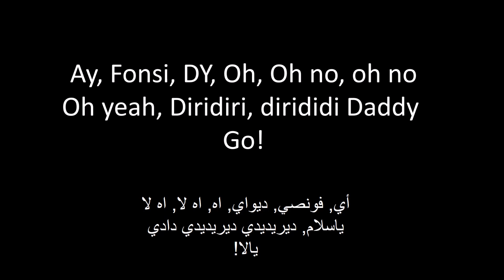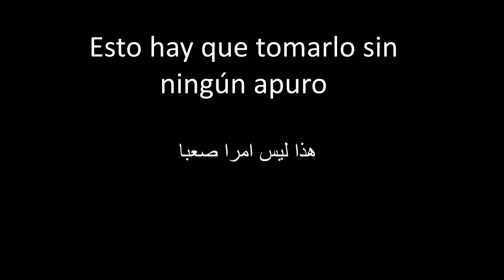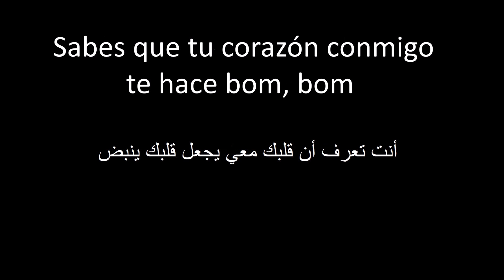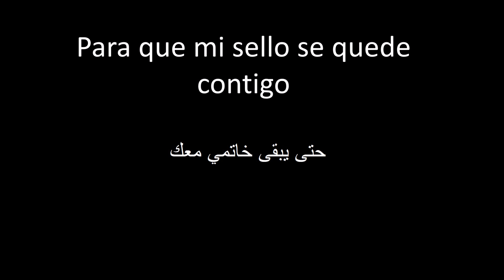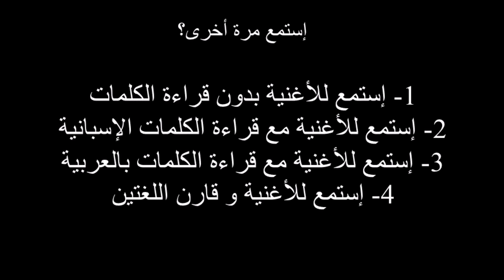Arabic Despacito Fonsi أغنية ديسباسيبتو بالعربي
cha Natascha 14 minutes ago SMASH THE LIKE BUTTON IF YOU SEE MY COMMENT 😂😂❤️ REPLY 18 stiajar stiajar 13 minutes ago Sascha Natascha i see you REPLY 1 KONSTANTIN MUZIK KONSTANTIN MUZIK 19 minutes ago ПРИВЕТ! ЕСЛИ КТО ЕСТЬ РУССКИЙ ИЛИ УКРАИНЕЦ, ТО ЗАХОДИТЕ! Я ИГРАЮ ЭТОТ ЗАМЕЧАТЕЛЬНЫЙ ХИТ НА СИНТЕЗАТОРЕ) ОЦЕНИТЕ! REPLY View all 8 replies Kirsty Iliffe Kirsty Iliffe 11 minutes ago Hi REPLY Angela Procopio Bolaños Angela Procopio Bolaños 3 minutes ago KONSTANTIN MUZIK ohla REPLY furkan gülen furkan gülen 1 hour ago ▄▄▄▄▄▄▄▄▄▄▄▄▄ ▄▀▀ ▀▀▄ █ █ █ █ █═══▄▄▄▄▄▄▄═══▄▄▄▄▄▄▄═══█ █═══█████████═█████████═══█ █══██▀ ▀█████▀ ▀██══█ ───██████──█▀█──███──█▀█──██████ ───██████──▀▀▀──███──▀▀▀──██████ █══▀█▄ ▄██─██▄ ▄█▀══█ █ ▀█████▀───▀█████▀ █ █ █ █ █ █ ▀▄▄▄▄▄▄▄▄▄▀ █ █ █ ───▐▓▓▌ ▐▓▓▌ ───▐▐▓▓▌▄▄▄▄▄▄▄▄▄▄▄▄▄▄▄▄▄▄▄▐▓▓▌▌ ───▐▐▓▓▌▄▄▄▄▄▄▄▄▄▄▄▄▄▄▄▄▄▄▄▐▓▓▌▌ ───█══▐▓▄▓▓▓▓▓▓▓▓▓▓▓▓▓▓▓▓▓▄▓▌══█ ──█══▌═▐▓▓▓▓▓▓▓▓▓▓▓▓▓▓▓▓▓▓▓▌═▐══█ ──█══█═▐▓▓▓▓▓▓▄▄▄▄▄▄▄▓▓▓▓▓▓▌═█══█ ──█══█═▐▓▓▓▓▓▓▐██▀██▌▓▓▓▓▓▓▌═█══█▓▓ ──█══█═▐▓▓▓▓▓▓▓▀▀▀▀▀▓▓▓▓▓▓▓▌═█══█ ──█══█▓▓▓▓▓▓▓▓▓▓▓▓▓▓▓▓▓▓▓▓▓▓▓█══█ ─▄█══█▐▓▓▓▓▓▓▓▓▓▓▓▓▓▓▓▓▓▓▓▓▓▌█══█▄ ─█████▐▓▓▓▓▓▓▓▓▓▓▓▓▓▓▓▓▓▓▓▓▌─█████ ─██████▐▓▓▓▓▓▓▓▓▓▓▓▓▓▓▓▓▓▓▌─██████ ──▀█▀█──▐▓▓▓▓▓▓▓▓▓▓▓▓▓▓▓▓▌───█▀█▀ ▐▓▓▓▓▓▓▌▐▓▓▓▓▓▓▌ ▐▓▓▓▓▌──▐▓▓▓▓▌ ▄████▀ ▀████▄ Read more REPLY gaming jaming gaming jaming 1 hour ago furkan gülen kskks REPLY 1 Cynthia Piccoli Cynthia Piccoli 56 minutes ago furkan gülen nossa REPLY 1 john watson 32 minutes ago Today is my birthday can i get 100 like 😄😄 REPLY 6 sumit pandey 6 minutes ago john watson fuck off😂 REPLY Anchal Soni Anchal Soni 1 week ago Who is watching this today(3 August 2017)😊😊😃😃💙💛 REPLY 1.1K View all 214 replies Wolf Wolf 41 minutes ago Not me REPLY 3 Tigris E-sports Tigris E-sports 46 minutes ago Someone will find this comment one day REPLY 11 Logan Armstrong Logan Armstrong 27 minutes ago Tigris E-sports hi REPLY SALMAN TG SALMAN TG 1 hour ago ابي لايك واحد بسسء 💖🙊 REPLY 24 Chour Zahraa Chour Zahraa 1 hour ago SALMAN TG هاد لايك من عيوني REPLY 1 stiajar stiajar 13 minutes ago WHO IS HERE UNDER 3.2 B VIEWS? ❤️ REPLY 14 Sebastian Dirchwehn Sebastian Dirchwehn 12 minutes ago stiajar me! REPLY 1 معلومات جيجي حديد معلومات جيجي حديد 23 minutes ago 😍😍😍مين عربي غيري REPLY 6 View all 3 replies Menna Elserafy Menna Elserafy 19 minutes ago معلومات جيجي حديد انا😂 REPLY Shaw EZ Shaw EZ 9 minutes ago حتي انا مص